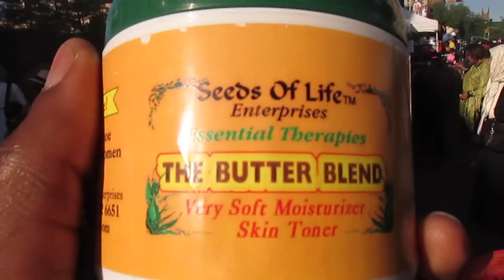LordMurkEl @ BAM 5/23/15 in Brooklyn, NY Part 2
My Pu